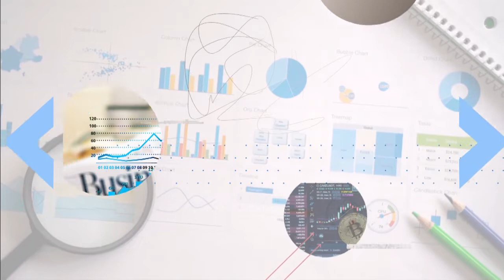CANAL3-BENIN : Roland RIBOUX Président du CIP BENIN sur l'ECO de la semaine avec Clément ATCHADE